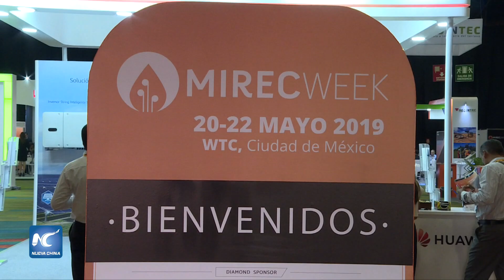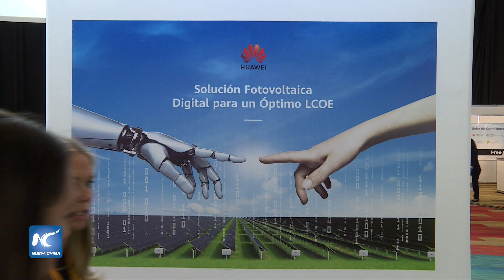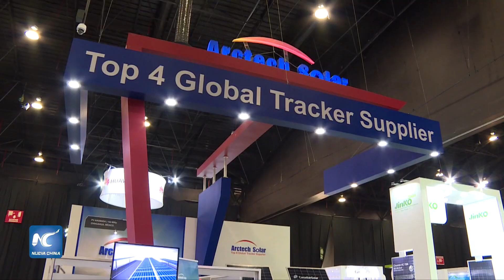México requiere reducir costos para implementar energías limpias, se destaca en Mirec Week 2019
Comenzó Mirec Week 2019, el evento anual para hacer negocios en el sector de energías limpias, en México.  La exposición y congreso busca tratar de reducir el cambio climático, a la vez de tratar de reducir los costos de implementación en energías limpias.